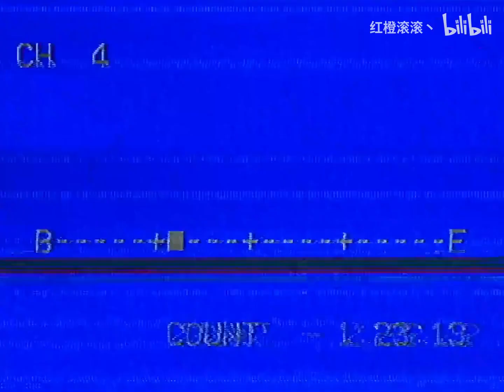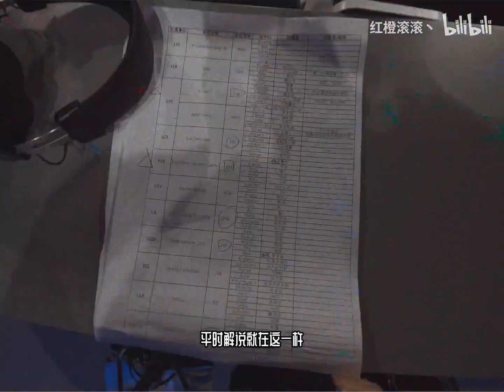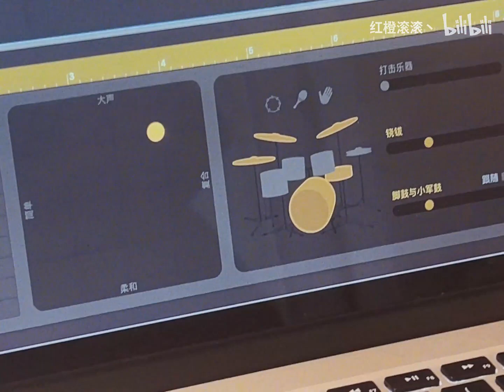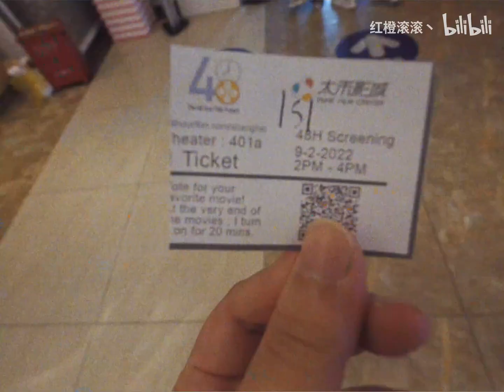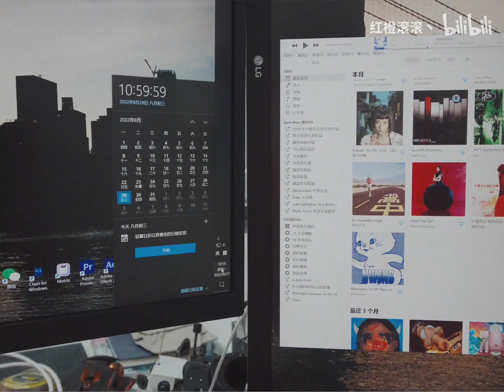老板说11点开会结果1个人都没来